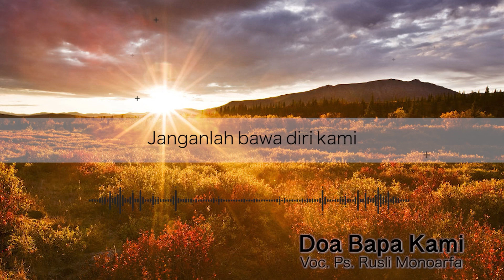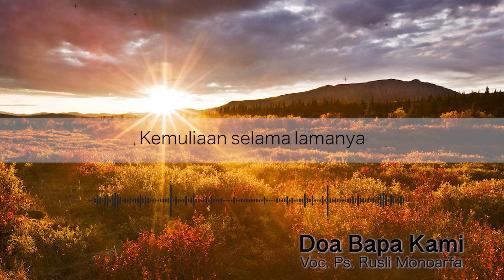'AMIN' | Ps. M. RUSLI MONOARFA | SG-509. Selasa, 25/01/2022